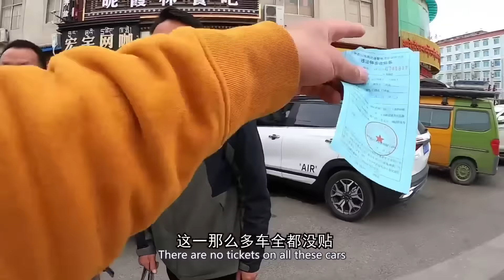窮遊小伙自駕遊第一次被貼罰單，旁邊的車都沒事，就貼了這一輛車，太鬱悶了😂| 用青春去旅行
我和夏師傅還有九點又團聚了，沒想到我竟然被貼了罰單，這是我第四次來拉薩了，但是是第一次被貼罰單。

我這邊盡力追上更新進度，希望大家多多支持，打擊盜版，謝謝！